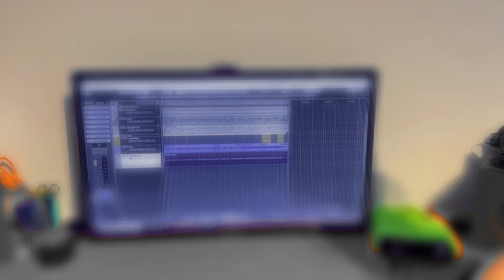Obe Karuna Daya Gune - Saxophone Cover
Ma kandawu Devinde ( Obe karuna Daya Gune ) - Originally sung by Pastor Benny Joshua
Saxophone Cover by Senash Jayawardana